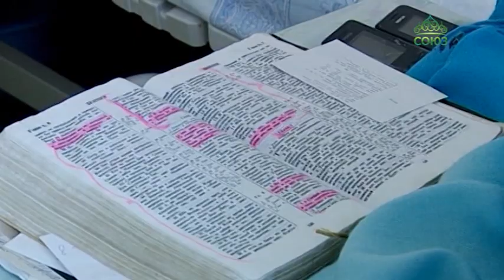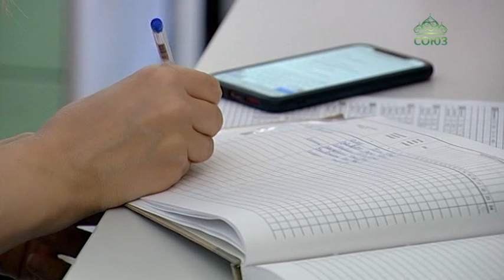Православная служба помощи «Милосердие» приглашает добровольцев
Православная служба помощи «Милосердие» приглашает добровольцев, которым небезразличны страдания ближнего и которые хотят научиться помогать тяжелобольным людям. Наш корреспондент Эльвира Гордеева побывала в московской больнице святителя Алексия и выяснила: КТО может стать добровольцем и ЧТО для этого нужно? Какие обязанности им придется выполнять?